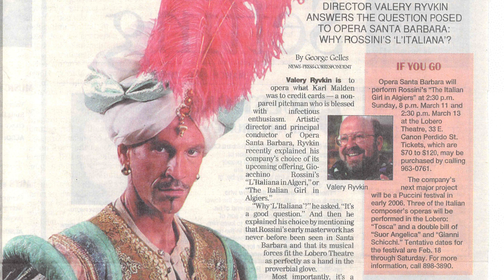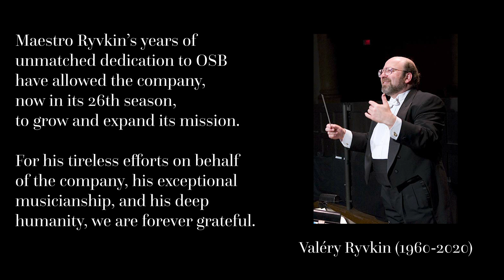Tribute to Valéry Ryvkin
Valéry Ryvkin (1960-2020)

Maestro Ryvkin’s years of unmatched dedication to OSB have allowed the company, now in its 26th season, to grow and expand its mission. For his tireless efforts on behalf of the company, his exceptional musicianship, and his deep humanity, we are forever grateful.